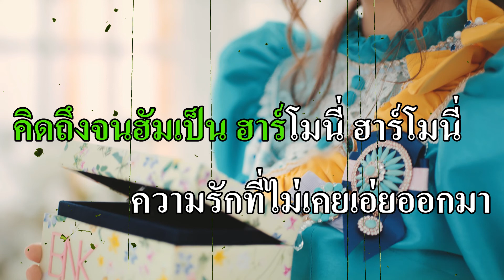Kimi wa Melody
BNK48 4th Single "Kimi wa Melody"